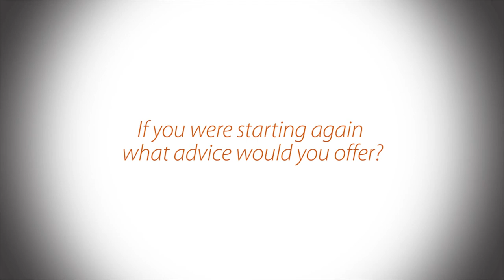Coaching Case Study – Comet Bay College WA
How embedding coaching as part of the AITSL Performance and Development Framework, together with the GROWTH model, has taken Comet Bay College’s results to the next level.